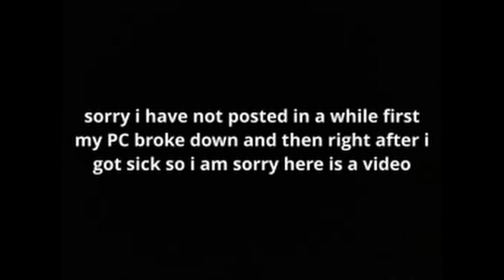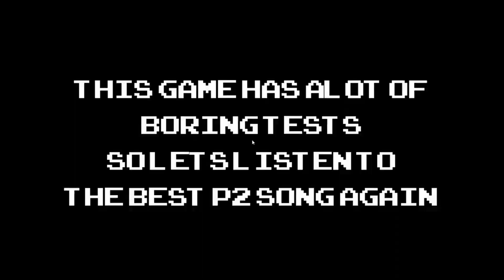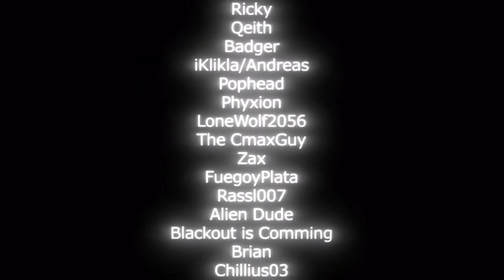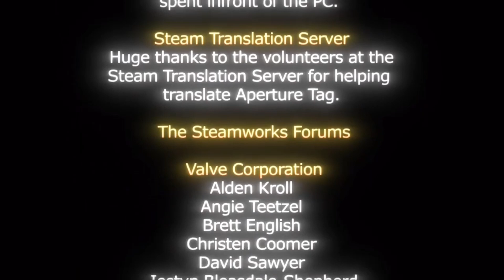AP tag ep 4